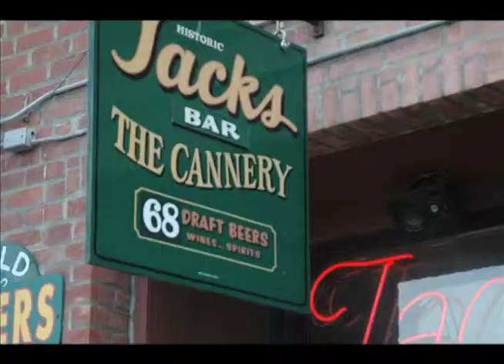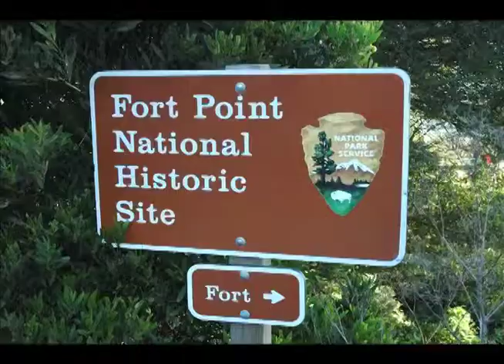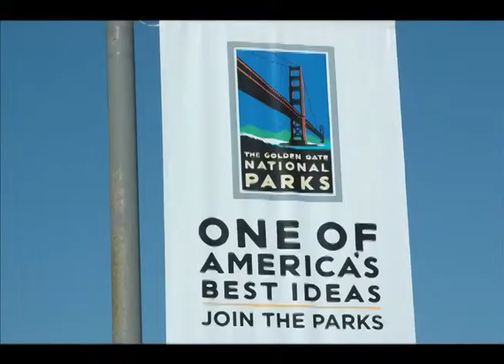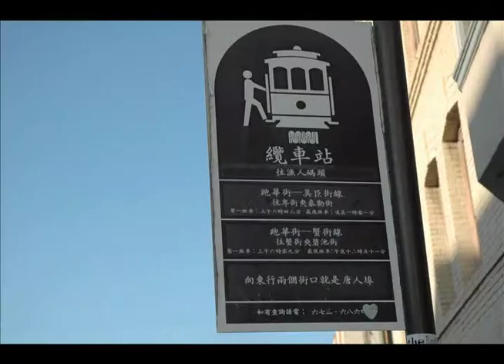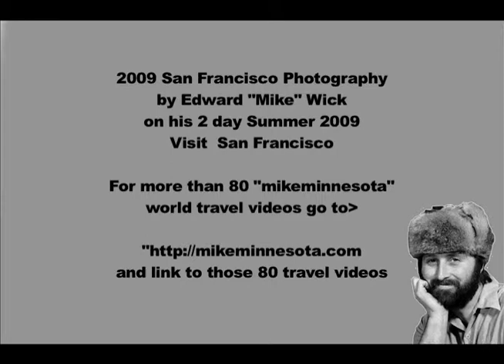San Francisco California, Golden Gate, Chinatown, historic District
"mikeminnesota" photographed of San Francisco Fisherman's Wharf, Golden Gate Park, Cable cars,Telegraphic Hill District and Pier 39 on November 2009. In the two days took some 700-1000 photos of the area.

You are free to go to my personal home page "mikeminnesota.com" with my family immigration history,

Northern Norway lag (Nordlandlaget) Stevne 2013 N-AGA,

and more.